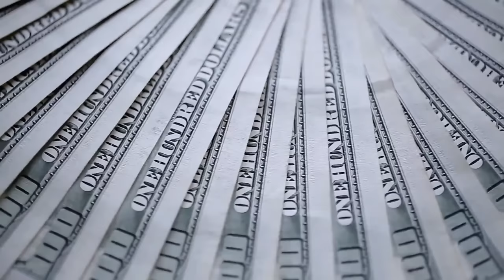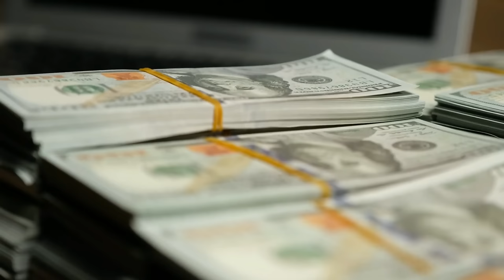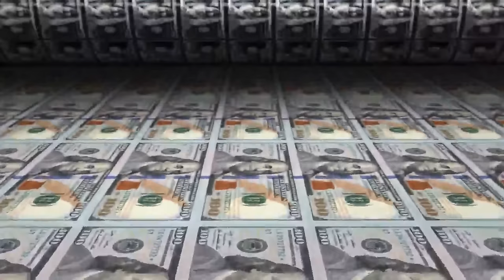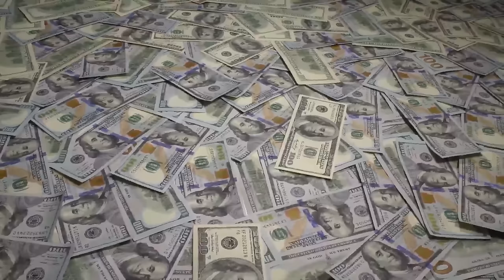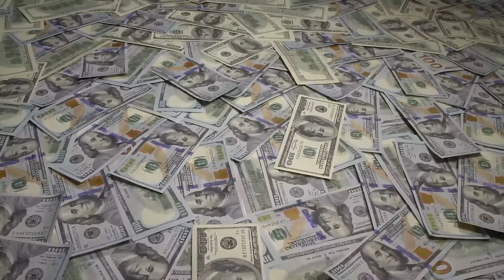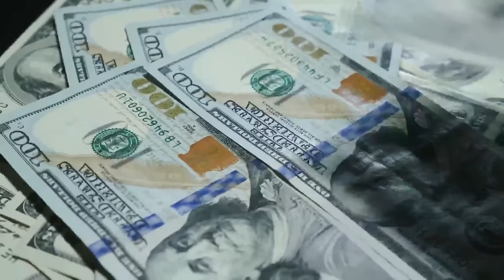Listen to This "Once" , the Shift will Happen! 11:11